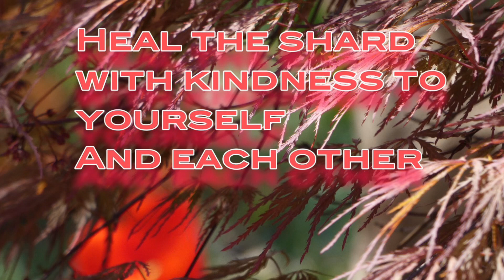Day 18: 100 Days of B13: Part 2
We are trying so so hard to continue to move forward with inspiration and happiness.